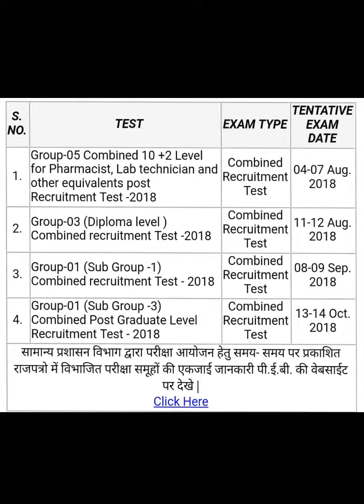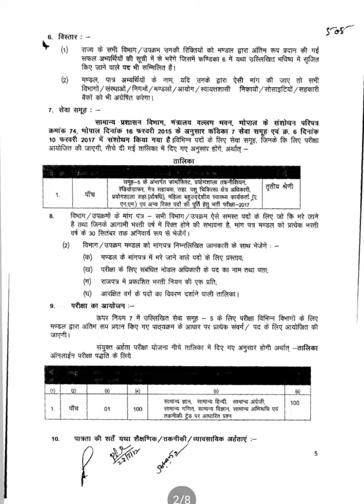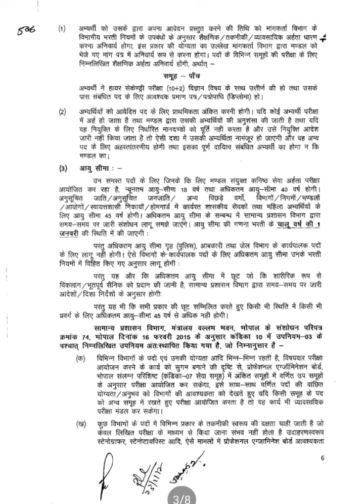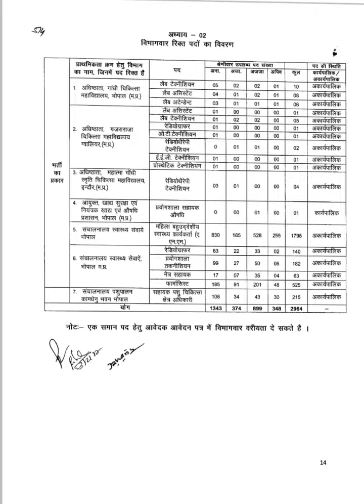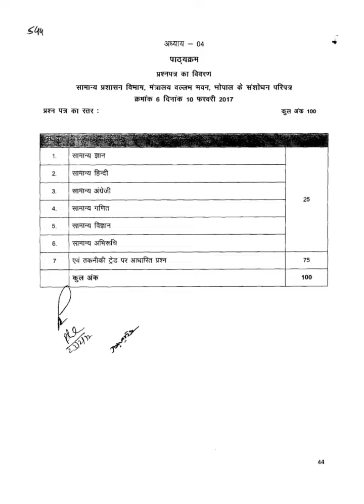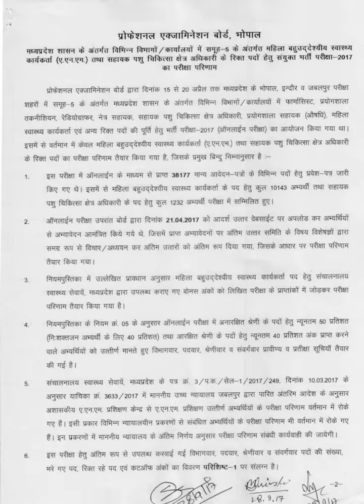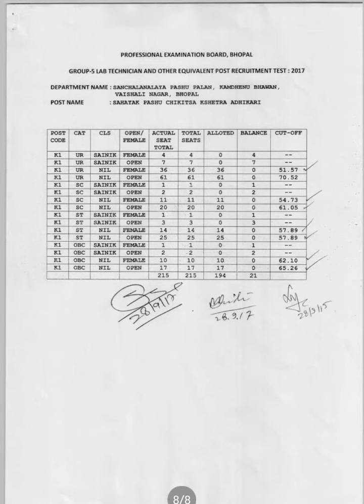Group 5 व्यापम 2018 का आखिरी फॉर्म । जल्दी करे तैयारी । जानिए क्या है योग्यता ।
VYAPAM GROUP 5 EXAM 2018